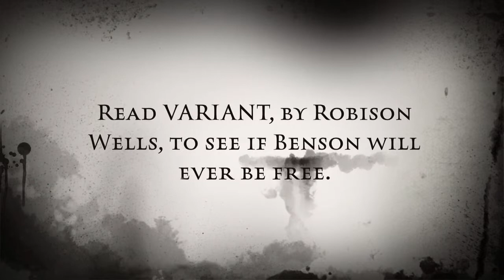VARIENT Book Trailer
Watch for a preview of the book VARIENT